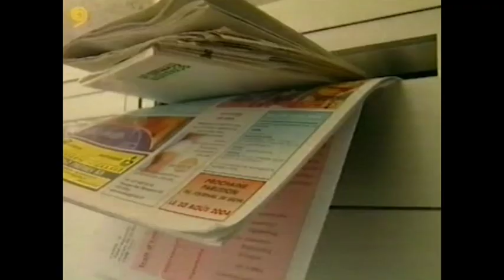Prévention anti-vol : mon tout dernier reportage à Canal 9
Un vrai gendarme déguisé en voleur cassant la vitre d'une voiture pour les besoins du reportage. Nous avions bien ri le jour du tournage ! :-) Enfin ce fut mon dernier reportage en tant qu'employé Canal 9. Ce fut pour moi la fin d'une époque.